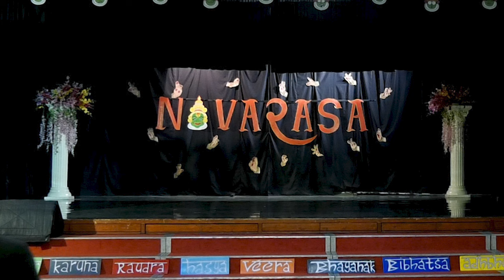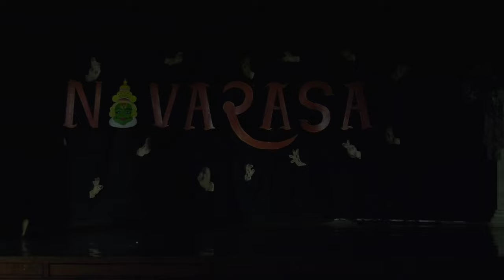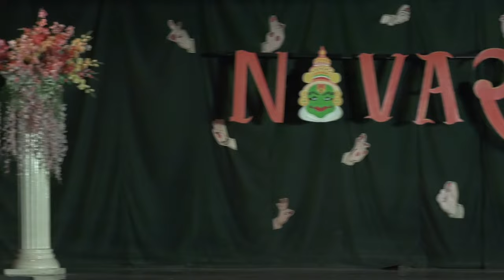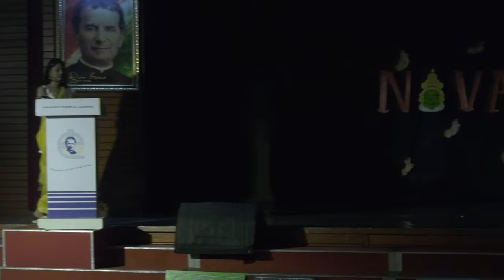NAAC cultural performance 2024 at DBIT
Theme Navrasa- The nine emotions